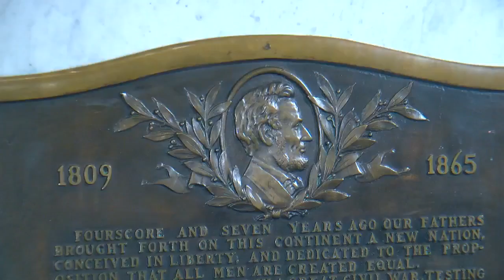Cunningham Focused On Lifting 'Everybody Up In The Community'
Nina Moini talks to Phillipe Cunningham, the first openly-transgender man elected to public office anywhere in the United States (2:10).